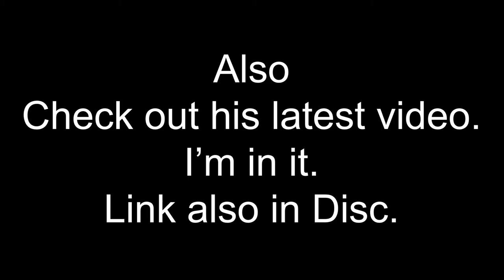Pika and Table vs. the Average Bedrock Player | Ft. Tableman5443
Hello internet people. Today, Tableman5443 and I are playing the Cake Wars on the Mineplex Bedrock server on Minecraft. We started out playing a game where table hid inside of the cake defense. It was very funny and it was surprisingly successful. Our next game had us lose pretty early, but we hid under our island. This helped us learn and influenced the next game. In the next game, we built a base under mid. It was very intense and exciting. People lost in silly ways. Watch until the end to see what happens.